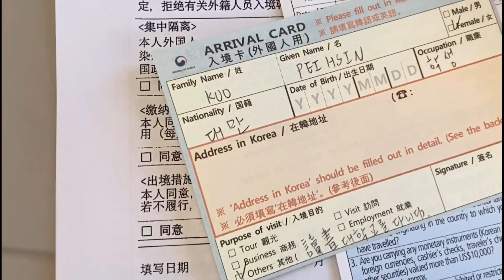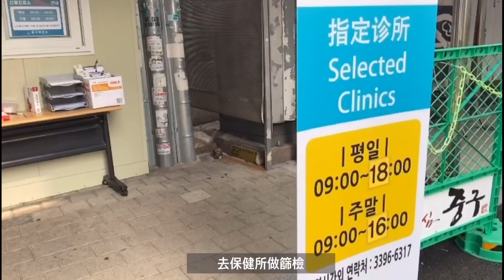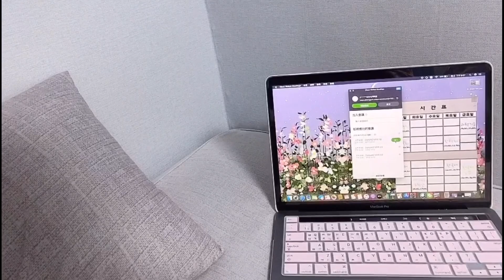vlog3 한국 격리 일상 韓國隔離日常